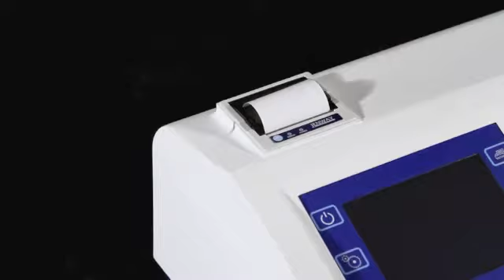Jenway 67 Series Spectrophotometers - Fitting A Printer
Jenway 6700, 6705 & 6715 Spectrophotometers
Model 6700 covers the visible wavelength range with a spectral bandwidth of 4nm.
Model 6705 covers the UV/visible wavelength range with a spectral bandwidth of 4nm.
Model 6715 meets the EP/USP requirements with a spectral bandwidth of 1.5nm across the UV/visible wavelength range.